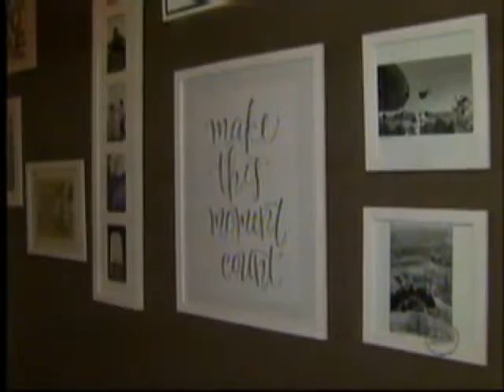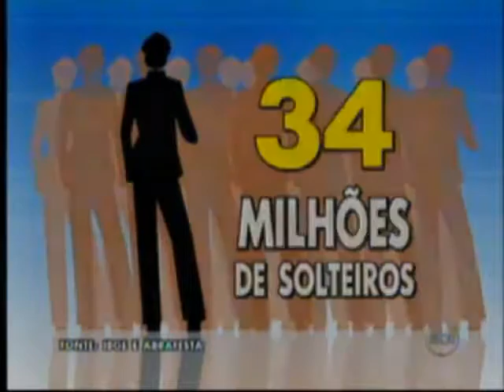Manoela Cesar dá entrevista ao SBT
Matéria realizada em 2012 sobre o crescimento do casamento criativo DIY publicada no SBT mostra noivos participativos e conta com depoimento da blogueira e consultora de casamento Manoela Cesar.